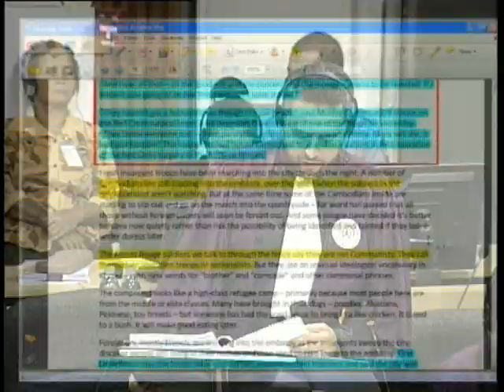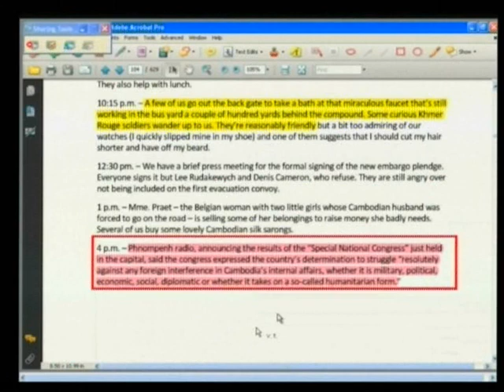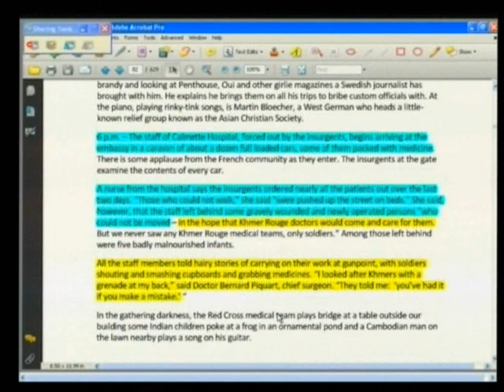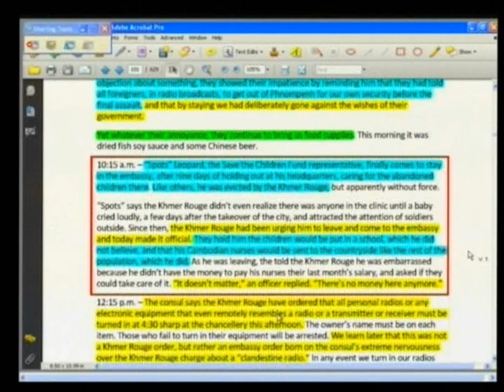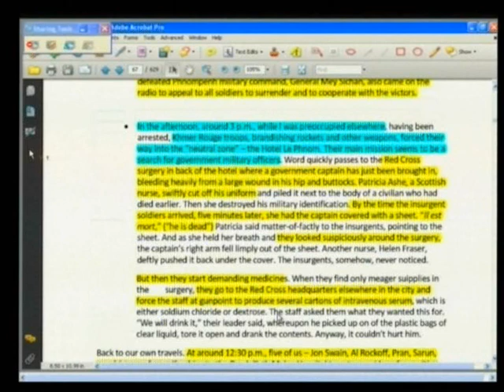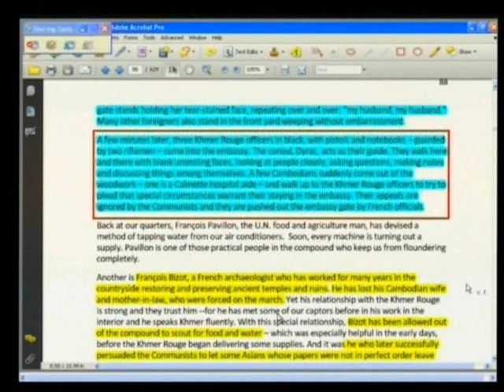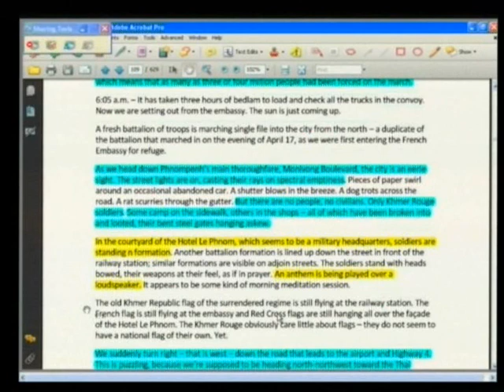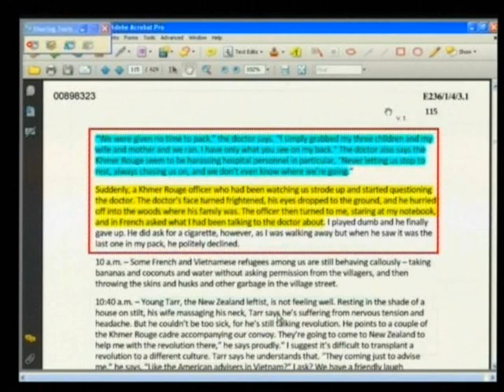Session 1 - 06-Jun-2013 - Case 002/01 FL KH